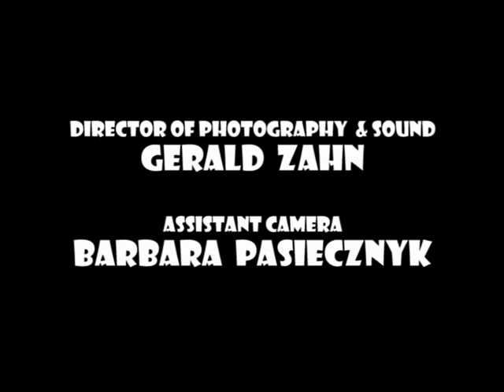Hairy Monsters (Trailer)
Video by Gerald Zahn
DVD PAL 4:3
duration: 3 min. 16 sec. [original version]

Hairy Monsters - A witty homage to the porn films of the 60s and 70s, taking place in the worlds where hair removal is not an issue. The magnified, gently swaying landscapes of pubic hair are transformed by a kaleidoscopic lens into bizarre, threatening creatures.

Hairy Monsters - Die augenzwinkernde Hommage an die Pornos der 60er/70er Jahre entführt in Welten in denen Enthaarung kein Thema ist. Sanft im Wind wogende Schamhaar-Landschaften verwandeln sich durch die Optik eines Kaleidoskops zu bizarren, gefräßigen Lebewesen.